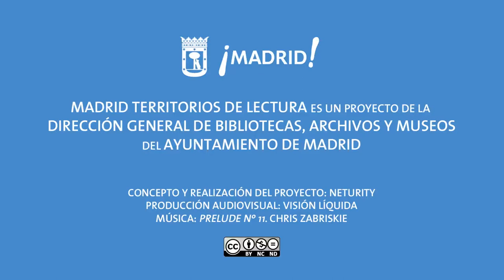Territorios de lectura: Blas Garzón y Beatriz García (1)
Entrevista a Blas Garzón y Beatriz García (Colectivo Traficantes de Sueños) para Madrid Territorios de Lectura.